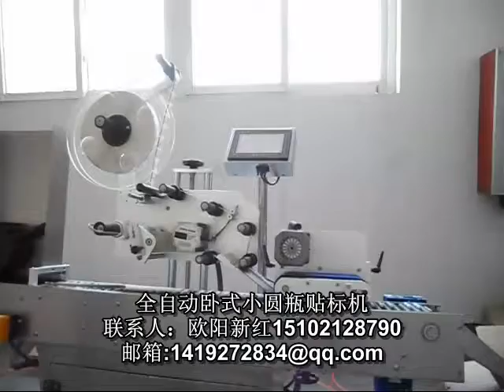packing machinery包装机械 labeling machine贴标机 filling machine灌装机 +86-15102128790 Automatic labeler